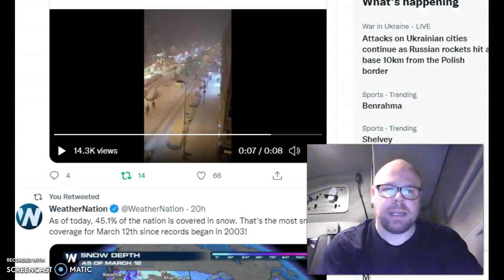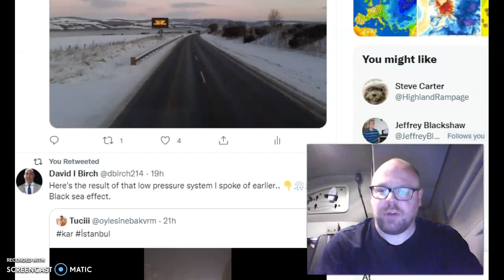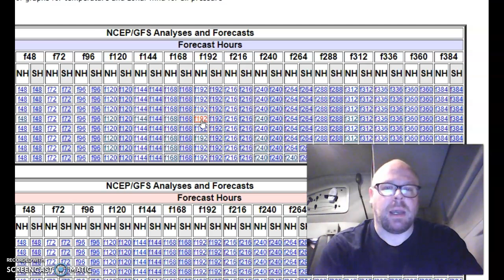US snow cover at record breaking 45%!... Cold 2nd half of March/April for US & Europe?